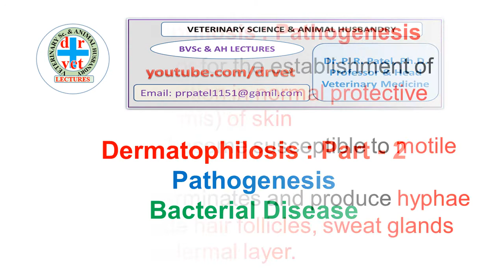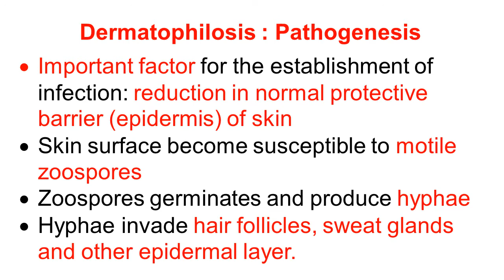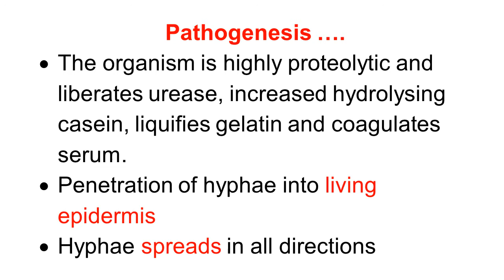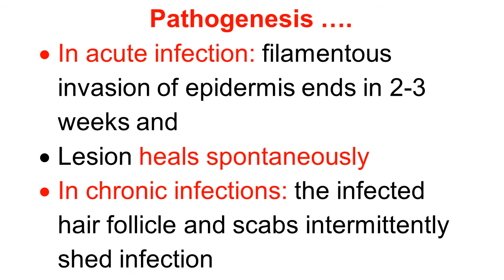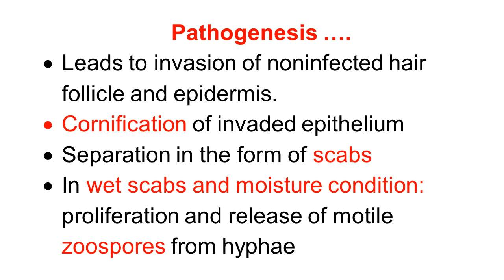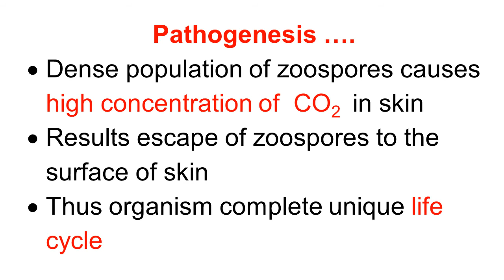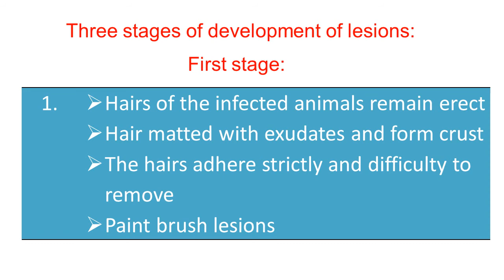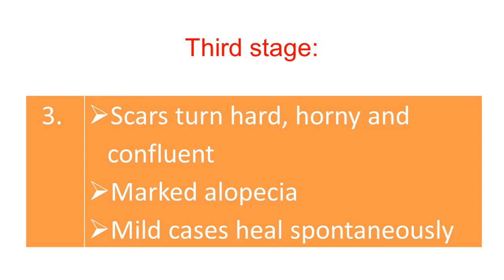Dermatophilosis Part 2: Pathogenesis